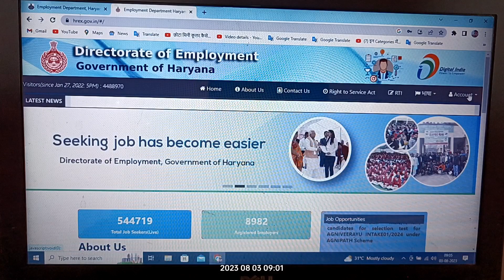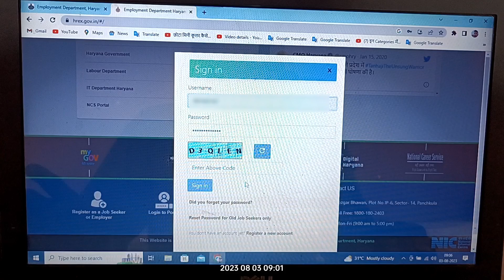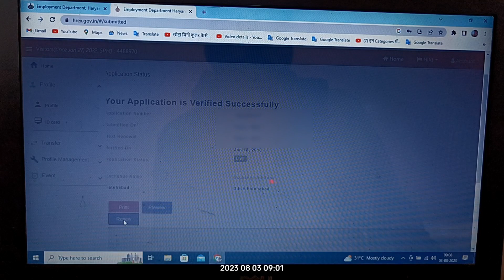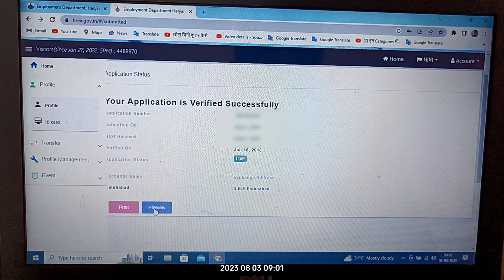सभी सक्षम साथी ऐसे करे अपनी आईडी RENEW || NEW TECHNICAL DK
YOUR Q.

सक्षम खुशखबरी
saksham yojana 2023
saksham yojna 2023 applicant detail
saksham yojana check status 2023
saksham haryana status 2023
saksham yojna haryana 2023
saksham login 2023
how to verify email in saksham yojana 2023
सक्षम योजना लास्ट डेट सक्षम योजना लास्ट डेट 2023
सक्षम योजना 2023 चेक स्टेटस
सक्षम योजना 2022 फॉर ग्रेजुएटसक्षम योजना लोगिन 2023
saksham yojana 2023 in Hindi
सक्षम योजना 2023
सभी सक्षम साथी ऐसे करे अपनी आईडी RENEW